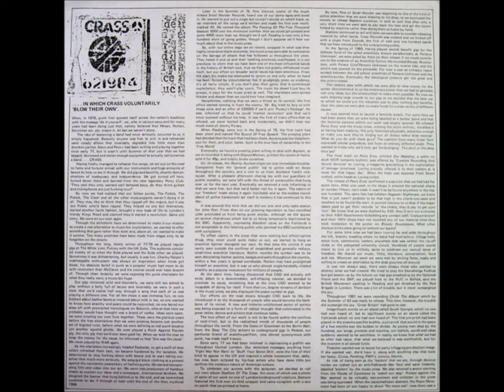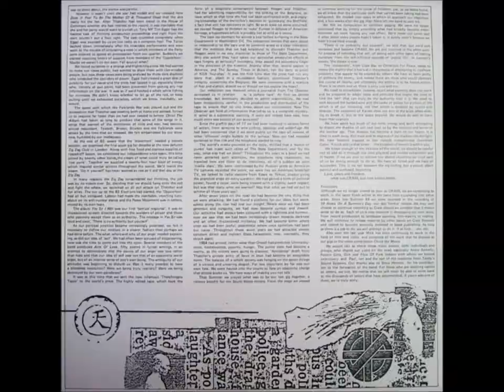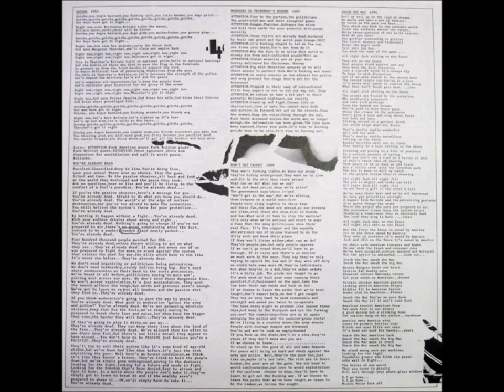C5-Crass-Sheep Farming In The Falklands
Crass – Best Before...1984
Label: Crass Records – Cat. No. 5
Format:
2 x Vinyl, LP, Compilation
Country: UK
Released: 1986
Genre: Rock
Style: Punk
A1  Do They Owe Us A Living? 1:51
A2  Major General Despair 1:16
A3  Angela Rippon 1:01
A4  Reality Asylum 6:37
A5  Shaved Women 4:41
A6  Bloody Revolutions 6:18
B1  Nagasaki Nightmare 8:23
B2  Big A Little A 6:13
B3  Rival Tribal Rebel Revel 3:09
C1  Sheep Farming In The Falklands 5:19
C2  How Does It Feel? 4:24
C3  The Immortal Death 3:58
C4  Don't Tell Me You Care 3:34
C5  Sheep Farming In The Falklands 3:53
D1  Gotcha 3:03
D2  You're Already Dead 4:27
D3  Nagasaki Is Yesterday's Dogend 2:00
D4  Don't Get Caught 3:10
D5  Smash The Mac 4:00
D6  Do They Owe Us A Living? 1:29

    Artwork, Video Editor [Videos], Tape – Ge. Sus*
    Bass, Vocals – Pete Wright
    Drums – Penny Rimbaud
    Edited By – Mel Jefferson
    Engineer – David Motion (tracks: D5), John Loder (tracks: A1 to D4, D6)
    Film Editor [Films] – Mick Duffield
    Lead Guitar – Phil Free (2)
    Rhythm Guitar – Hari Nana
    Vocals – Eve Libertine, Joy De Vivre, Steve Ignorant

A1 to A3 - 1977; A4, A5 -1979; B1 to B3 - 1980;
C1 to C4 - 1982; C5 - 1983; D1, D2 - 1983; D3 to D6 - 1984
C1 (Flexi)
D6 (Last gig, Miners' benefit, Aberdare, Wales)

"Made in France" appears in lower right corner on back cover under "1984" and on labels Side 1 and Side 3.

Comes with two 12"x12" black and white inserts: a 4-sided booklet with lyrics; and a 2-sided history entitled, ". IN WHICH CRASS VOLUNTARILY 'BLOW THEIR OWN'."

White paper sleeves with rounded corners, die cut to show labels.             AND                                                                                                                           Crass – Sheep Farming In The Falklands
Label: Not On Label (Crass Self-released) – none
Format:
Flexi-disc, 7", 33 ⅓ RPM, Single Sided, Transparent
Country: UK
Released: 1982
Genre: Rock
Style: Punk
A  Sheep Farming In The Falklands
This is the original version, anonymously published by Crass.
A remixed version was released later by Crass Records on 7" (Catalog#: 121984/3).